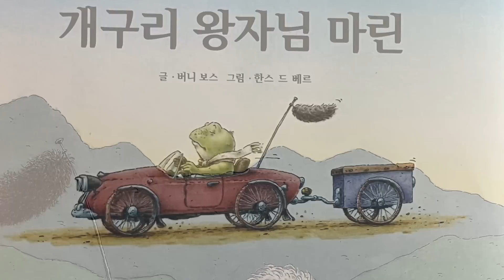[한글쌤의 동화책읽어주기]창작동화-개구리 왕자님 마린| 동화책| 감성동화| 그림동화| 교훈동화| 구연동화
우리들은 누구나 내가 조금더 다른 사람들보다 특별하고 멋진 사람이었으면 하는 바램들이 있을 거예요. 그래서 멋진 사람을 보면 똑같이 흉내내보고 따라해보고 싶어지기도 하구요.
오늘 동화속 주인공 개구리 마린은,
자신이 개구리 왕자님이라고 믿고 있어요. 왜냐하면 자신은 아주 특별한 개구리라고 생각하니까요.
그리고 먼 모험을 떠나게 된답니다.
그럼, 신나는 동화여행 속으로 개구리 왕자 마린을 만나러 가 볼까요?

도서정보
개구리 왕자님 마린
글: 버니 보스
그림: 한스 드 베르
출판사: 아가월드
본 도서는 출판사에 의해  더이상 출간되지 않는 절판된 동화입니다.